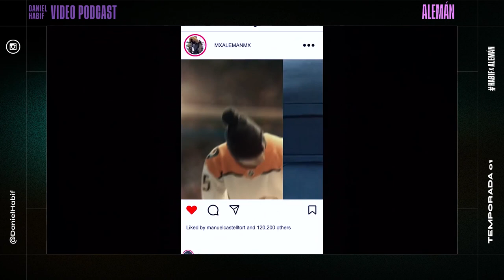ALEMÁN: "EL FUEGO DEL BARRIO" - Daniel Habif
Cannabis, Rick Ross, Snoop Dog, el Arte y sus delirios, Rucón, Los Cabos, Legalización de drogas, Barras y Rap en el barrio.